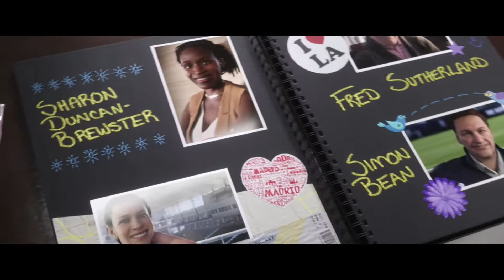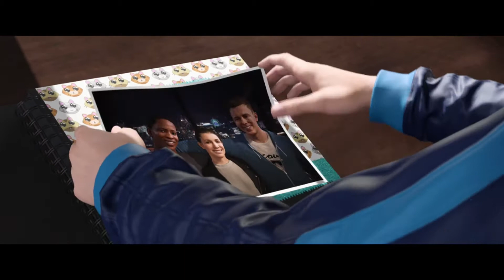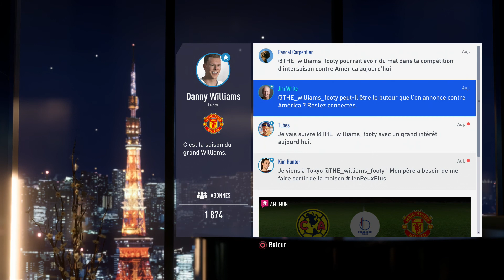FIFA 19 : Alex Hunter #1